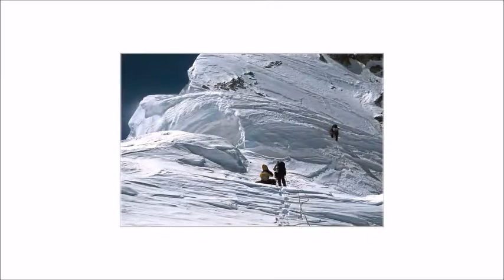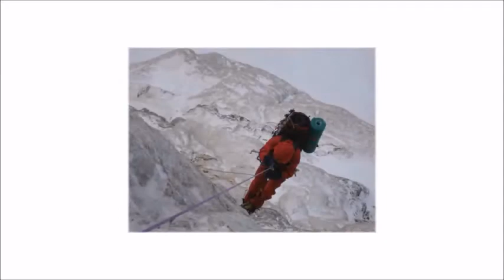Снаряжение для альпинистского восхождения с Глебом Соколовым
Глеб Соколов, знаменитый альпинист из Новосибирска, подробно рассказывает о своем снаряжении для альпинистских восхождений. В конце интервью - немного о философии...